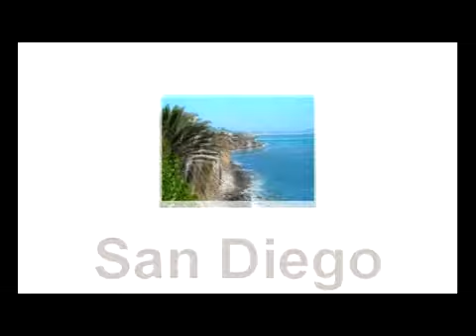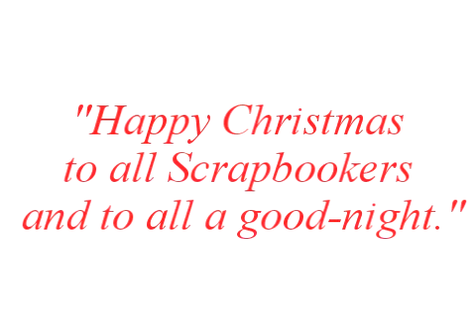The Night before Christmas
'Twas the night before Christmas, when all through our Industry
Not a Manufacturer was stirring, not even a mouse on their PCs;
their Scrapbook products were sitting by the shipping door with care,
In hopes that St. Nicholas (aka Fred Ex) soon would be there.